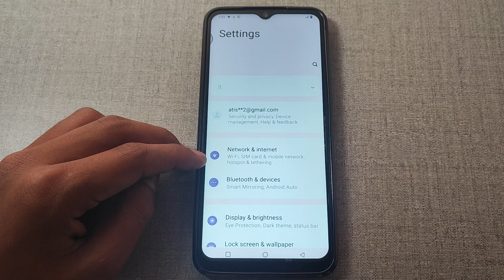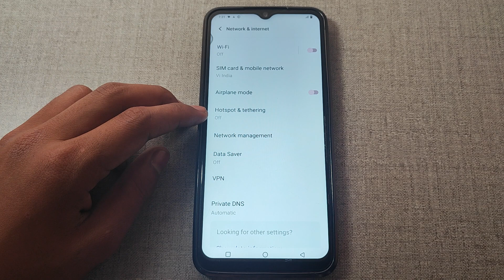How to change One time mobile data usage limit in Vivo Y33S,One time mobile data usage limit ko kais